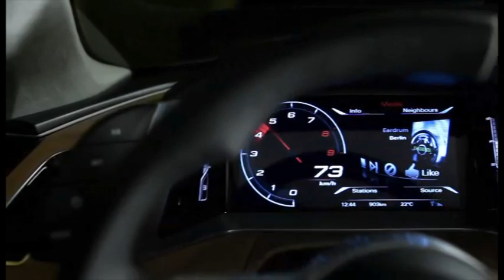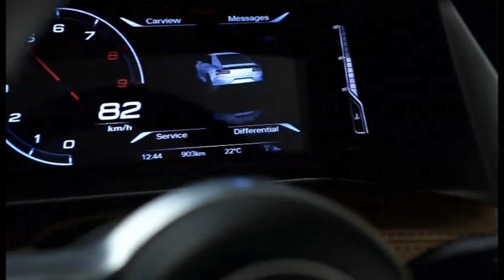Audi Quattro Concept raw footage - static and driving scenes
Audi is developing a production plan for the Quattro Concept as the automaker considers building a limited series of the model, according to a report by Autocar.

"We are rethinking standard processes to make it possible. We know how to engineer it already," said Stefan Reil, chief of development at Quattro GmbH, Audi's performance division, in an interview with the British car magazine.

The Quattro Concept is based on the RS5 and was created to celebrate the 30th anniversary of the original Audi Quattro all-wheel drive system. It is powered by a 2.5 liter, 5-cylinder turbocharged engine producing 300 kW (408 PS / 402 hp) and 480 Nm (354 lb-ft) of torque. The car weights in at just 1,300 kilograms (2,866 lbs) and manages the 0 to 100 km/h sprint in an easy 3.9 seconds.

But Audi faces some challenges in taking the Quattro to production.

First off, Audi's partner in the Quattro Concept development is ItalDesign, which currently has no production capability. And Audi has little experience in building specialty editions in very low volume and it can't set a price that is too high.

"We need feedback to see if it is possible. Audi has no heritage in building 200-500 cars that are really exotic. But it won't be over €100,000 (£87,600/$139,000)," Reil said in the story.

Audi may get some help, though, from sister brand Lamborghini, which has a lot of experience in producing supercars with lots of carbon fiber components such as the Quattro has.

Said Reil, "This car and Lamborghini are in the same exotic corner."